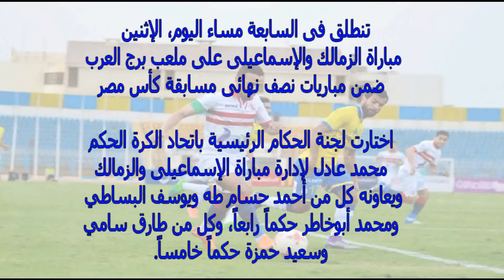تردد القنوات الناقلة لمباراة الزمالك والإسماعيلي اليوم فى نصف نهائى كأس مصر 7-5-2018